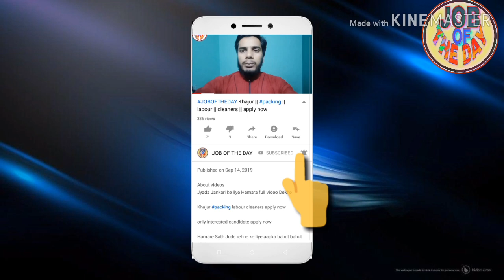helper job job in Saudi Arab all passport accept apply now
About videos

packing helper job job in Saudi Arab all passport accept apply now

Job search,
girl job
job searching
Classified job
Home jobs
job farmhouse
job hiring
driving jobs
job in London
welding jobs
vacancy
online data entry jobs
Restaurant jobs
job website looking for a
security job
visit visa
tourist visa
Ajman visa
Sharjah visa
Abu Dhabi job
room jobs
Mall jobs
mechanical Engineering
civil job
electrical job
10th pass job
12Th pass job
fresher jobs
driving
security guard
airport jobs
free job
food job
Azad visa
new requirement
new seeker
Dubai
shopping mall job
cook job
helper jobs
cleaner job
online
cook job
bike job
shop job
Job in Singapore
Civil engineer
For men
Labour category
Aluminium fabricator
Civil foreman
Masjid cleaning
Plumber
AC technician
AC mechanic
AC helper
Auto AC technician
Duct man
Aluminium fabricator
Civil helper
Electrical engineer
Construction labour
House driver
High salary jobs
Mechanical helper
Kuwait jobs
Packing helper
Packing job
Food packing
Employment visa
Direct selection
CV selection
Food packing
 apply now

Plz 🙏🙏🙏🙏🙏🙏🙏🙏🙏🙏🙏🙏🙏🙏